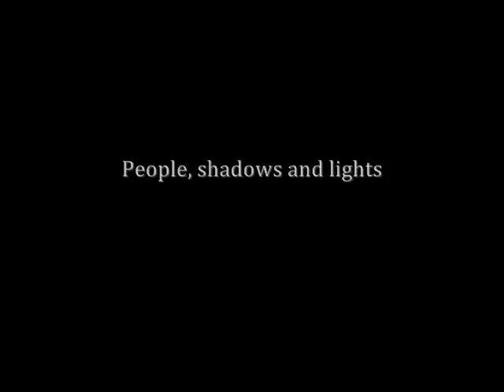People, Shadows and Lights - Sergio Falconi-Parker Photography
Portrait of Sergio Falconi-Parker (last photo): André Knabben